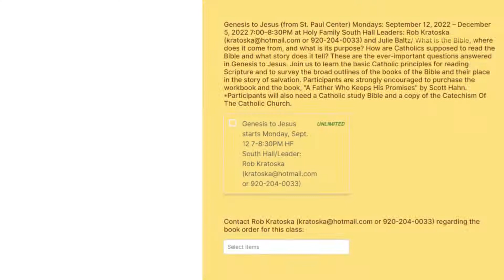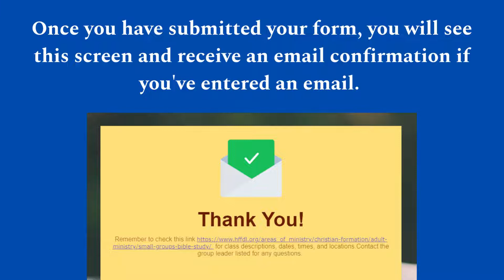How to sign up for Holy Family Small Group/Bible Study Sessions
Are you interested in taking part in one of our Small Groups or Bible Studies but need help signing up? Watch our video to guide you through the process.